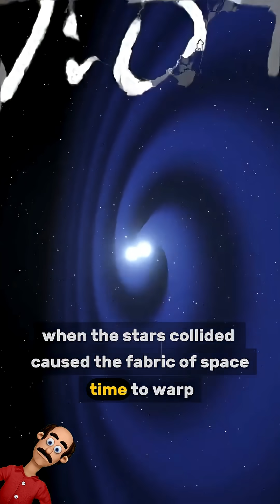Neutron Star Collision Secrets Revealed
What Happens When Two NEUTRON STARS COLLIDE in Space

On August 17, 2017, antennas on Earth detected gravitational waves from the collision of two neutron stars — one of the most powerful events in the universe. 🌠
This explosion happened 130 million light-years away, long before humans existed. These waves traveled through space-time and finally reached us, allowing scientists to study one of the most incredible phenomena ever observed.